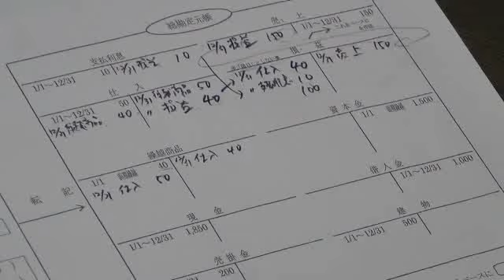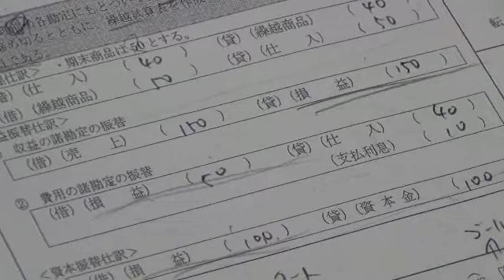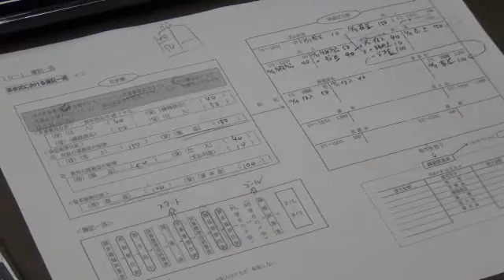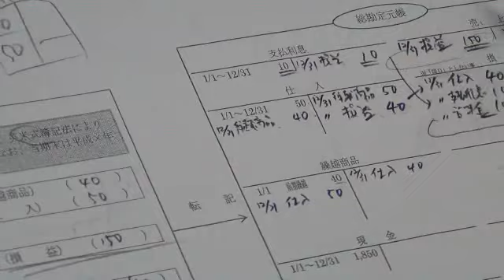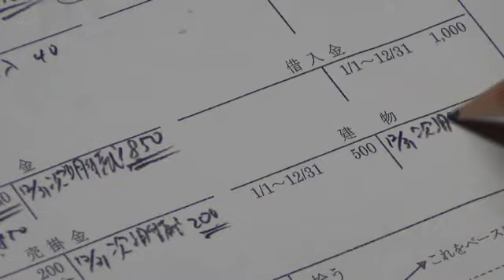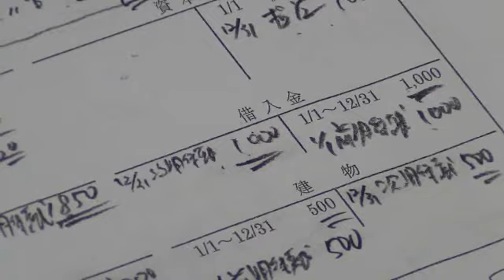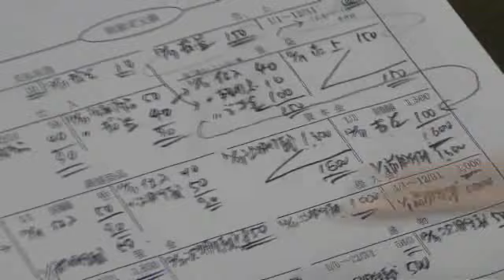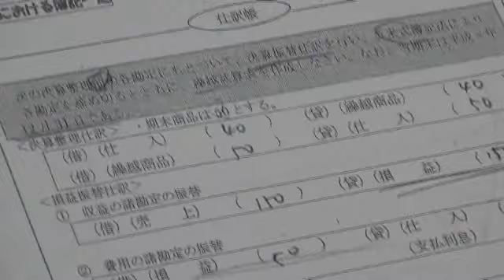日商簿記３級予想（簿記一巡②）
２０２０年７月２日までは、公式LINE登録者限定サービスとして、①限定動画見放題、②限定動画中の使用レジメの無料配布および③無料質問サービスを実施させていただきました。

☆人気動画
・基本的な領収書の書き方とは？

☆後藤充男プロフィール